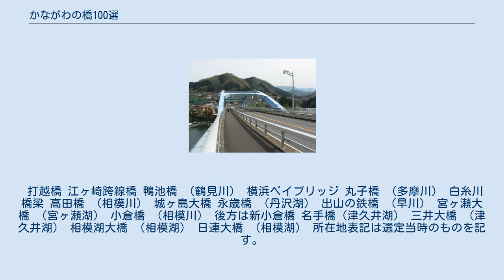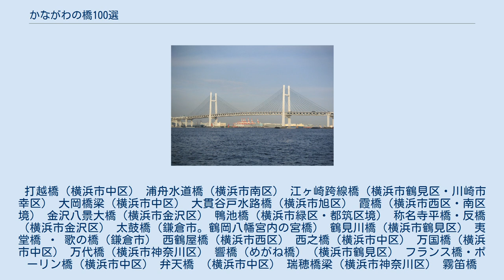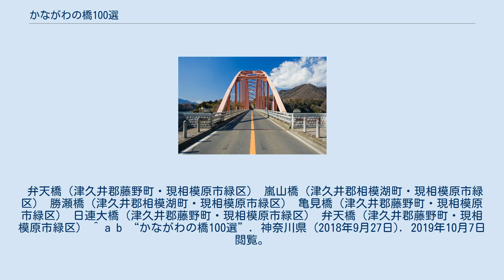かながわの橋100選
かながわの橋100選（かながわのはし100せん）は、神奈川県が1976年（昭和51年）から選定を始めた「かながわの50選・100選」シリーズのひとつで、1991年（平成3年）1月に選定された。
 神奈川県内の市町村と一般県民から推薦を募集し、1991年（平成3年）1月に100か所の橋を選定したもの。
なお、神奈川県は「かながわの50選・100選」シリーズの改訂・更新はないとしている。
 打越橋 江ヶ崎跨線橋 鴨池橋 （鶴見川） 横浜ベイブリッジ 丸子橋 （多摩川） 白糸川橋梁 高田橋 （相模川） 城ヶ島大橋 永歳橋 （丹沢湖） 出山の鉄橋 （早川） 宮ヶ瀬大橋 （宮ヶ瀬湖） 小倉橋 （相模川） 後方は新小倉橋 名手橋（津久井湖） 三井大橋 （津久井湖） 相模湖大橋 （相模湖） 日連大橋 （相模湖） 所在地表記は選定当時のものを記す。
 打越橋（横浜市中区） 浦舟水道橋（横浜市南区） 江ヶ崎跨線橋（横浜市鶴見区・川崎市幸区） 大岡橋梁（横浜市中区） 大貫谷戸水路橋（横浜市旭区） 霞橋（横浜市西区・南区境） 金沢八景大橋（横浜市金沢区） 鴨池橋（横浜市緑区・都筑区境） 称名寺平橋・反橋（横浜市金沢区） 太鼓橋（鎌倉市。鶴岡八幡宮内の宮橋） 鶴見川橋（横浜市鶴見区） 夷堂橋 ・ 歌の橋（鎌倉市） 西鶴屋橋（横浜市西区） 西之橋（横浜市中区） 万国橋（横浜市中区） 万代橋（横浜市神奈川区） 響橋（めがね橋）（横浜市鶴見区） フランス橋・ポーリン橋（横浜市中区） 弁天橋 （横浜市中区） 瑞穂橋梁（横浜市神奈川区） 霧笛橋（横浜市中区） 夕照橋 （横浜市金沢区） 横浜ベイブリッジ （横浜市中区-鶴見区境） 吉野橋（横浜市南区） 昇龍橋（横浜市栄区） 新大扇橋（川崎市川崎区） 大師橋（川崎市川崎区-東京都大田区境） 六郷橋（川崎市川崎区-東京都大田区境） ガス橋（川崎市中原区-東京都大田区境） 丸子橋（川崎市中原区-東京都大田区境） 二子橋（川崎市高津区-東京都世田谷区境） 小泉橋（川崎市多摩区） 多摩水道橋（川崎市多摩区-東京都狛江市境） 天神橋（横須賀市） 夫婦橋（横須賀市） 下花水橋（平塚市-大磯町境） 湘南大橋（茅ヶ崎市-平塚市境） 花水川橋（平塚市-大磯町境） 馬入橋（茅ヶ崎市-平塚市境） 江の島大橋・江の島弁天橋（藤沢市） 弁天橋（藤沢市） 遊行寺橋（藤沢市） 白糸川橋梁（小田原市） 片浦橋（小田原市） 米神橋（小田原市） 白糸橋（小田原市） 住吉橋（小田原市） 無名の石橋（小田原市） ふれあい橋（茅ヶ崎市） 東郷橋（逗子市） 富士見橋（逗子市） 相模川水路橋（相模原市-厚木市境） 新昭和橋（相模原市南区-厚木市境） 高田橋（相模原市中央区-愛川町境） 城ヶ島大橋（三浦市） まほろば大橋（秦野市） 才戸橋（厚木市） 相模大橋（海老名市-厚木市境） 戸沢橋（海老名市-厚木市境） 平成橋（厚木市） 森のかけはし（厚木市） 深見歩道橋（大和市） 加寿美橋（伊勢原市） 芹沢陸橋（座間市） 圓通橋・御供橋（南足柄市） 岩流瀬橋（南足柄市） 新武者寄橋（綾瀬市） みそぎ橋（葉山町） 本郷橋（大磯町） 足柄大橋（大井町-開成町境） 大寺橋（松田町) 新十文字橋（松田町） 文久橋（松田町） 永歳橋（山北町） 東名酒匂川橋（山北町） 東名皆瀬川橋（山北町） 松ヶ山橋（山北町） 世附大橋（山北町） 旭橋（箱根町） 芦川橋（箱根町） 出山の鉄橋（箱根町） 八千代橋（箱根町） 岩大橋（真鶴町） 権現橋（湯河原町） 日向橋（愛川町） 平山橋（愛川町） 虹の大橋（清川村 、津久井郡津久井町・現相模原市緑区） 宮ヶ瀬大橋（清川村） 小倉橋（津久井郡城山町・現相模原市緑区） 青野原大橋（津久井郡津久井町・現相模原市緑区） 名手橋（津久井郡津久井町・現相模原市緑区） 三井大橋（津久井郡津久井町・現相模原市緑区） 桂橋（津久井郡相模湖町・現相模原市緑区） 相模湖大橋（津久井郡相模湖町・現相模原市緑区）: 相模ダムの上流で相模湖を渡る、国道412号の橋。
橋長135mの下路式鋼ローゼ橋で、1971年に完成した。
 弁天橋（津久井郡藤野町・現相模原市緑区） 嵐山橋（津久井郡相模湖町・現相模原市緑区） 勝瀬橋（津久井郡相模湖町・現相模原市緑区） 亀見橋（津久井郡藤野町・現相模原市緑区） 日連大橋（津久井郡藤野町・現相模原市緑区） 弁天橋（津久井郡藤野町・現相模原市緑区） ^ a b “かながわの橋100選”. 神奈川県 (2018年9月27日). 2019年10月7日閲覧。